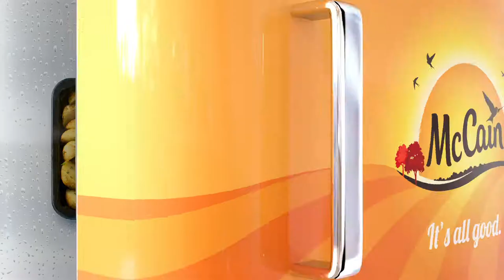Mc Cain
Director: Michael Roulier & Philippe Lhomme
Producer: Quad - Karen Barel
Agency: M&C Saatchi Gad
Client: Mc Cain
Food Stylist: Emmanuel Turiot
Sfx: Eric André
Editor: Bruno Herlin
Director’s Assistant: Thomas Nagabbo
Head Grip: Jean Chesneau
Phantom 4k Operator: Albrecht Gerlach